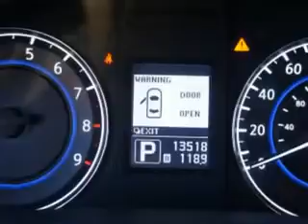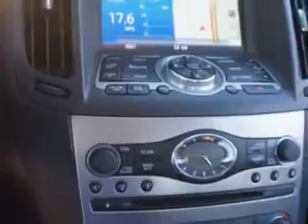2013 Infiniti G37 Sedan Circle Infiniti West Long Branch, NJ 07764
Infiniti G Sedan Imagine driving this Moonlight White Infiniti G37 Sedan 4 Dr Sedan AWD, equipped with a 6 Cylinder engine and an automatic transmission.
MILES: 13,518
VIN:JN1CV6AR8DM758619

Circle Infiniti
301 Highway 36
West Long Branch, New Jersey 07764